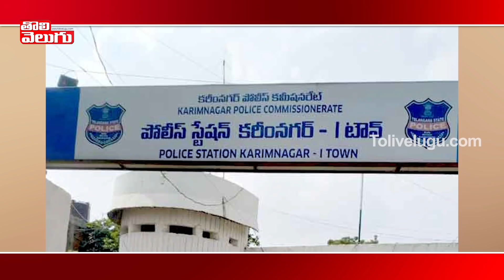ప్చ్ కౌశిక్ రెడ్డి.. ప‌ద‌వొచ్చినా ఏం ఫాయిదా? | Padi Kaushik Reddy Disappointed On MLC Ticket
ప్చ్ కౌశిక్ రెడ్డి.. ప‌ద‌వొచ్చినా ఏం ఫాయిదా? | Tolivelugu

Padi Kaushik Reddy Disappointed On MLC Ticket . Padi Kaushik Reddy Didn't get Green Signal From Raj Bhavan  Regarding To His MLC Ticket In Governor Quota .